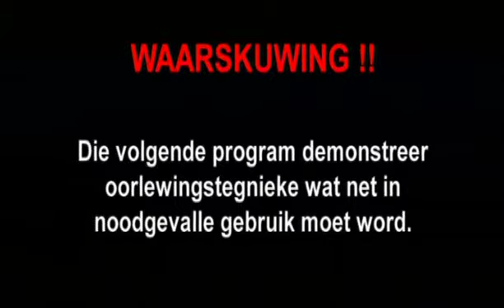WOES-Magaliesberg-Suid Afrika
woes,oorlewing,hein vosloo